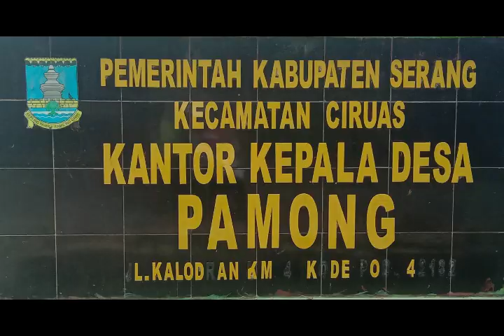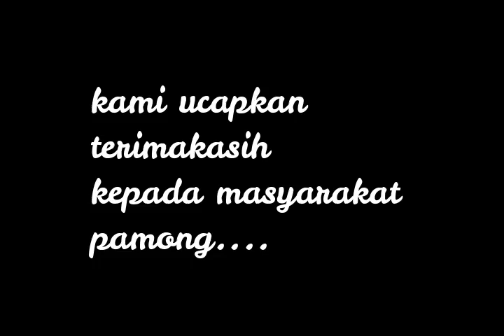KKN ISBI BANDUNG 2020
KKN adalah suatu kuliah kerja nyata yang di buat oleh kampus untuk menjadi suatu program dimana mahasiswa akan bersosialisasi dengan masyarakat secara langsung dan bertukar fikiran untuk menyelesaikan suatu permasalahan yang ada di desa